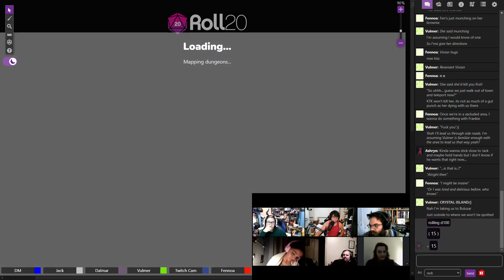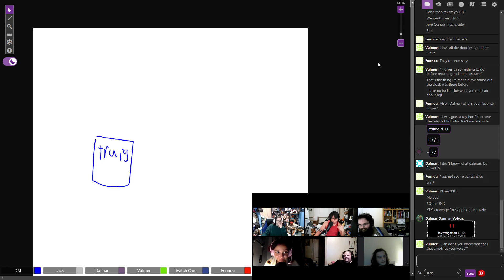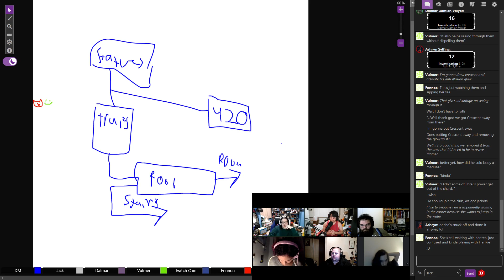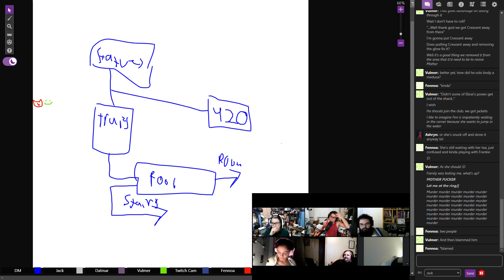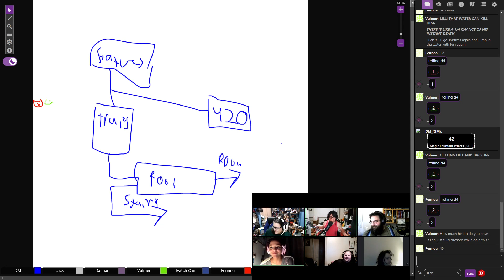Xal'Mel Dungeons and Dragons - Session 74